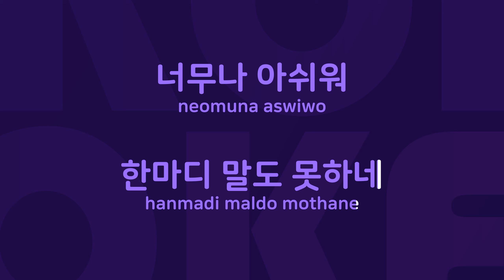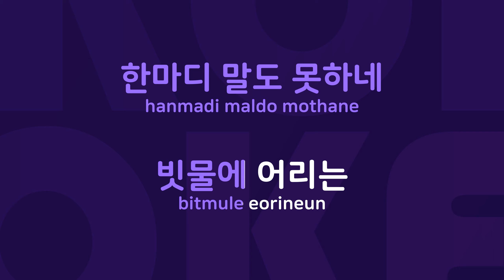김포공항 : Originally Performed By 바니걸스 Karaoke Verison